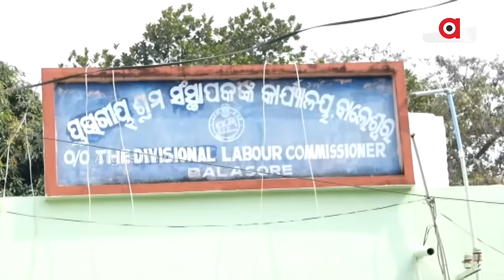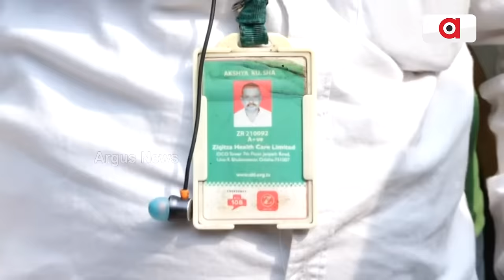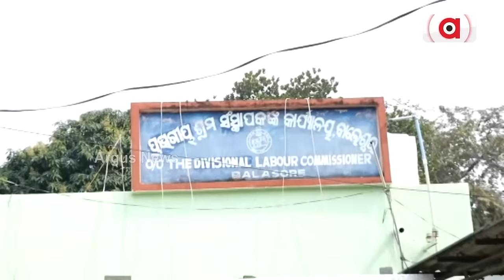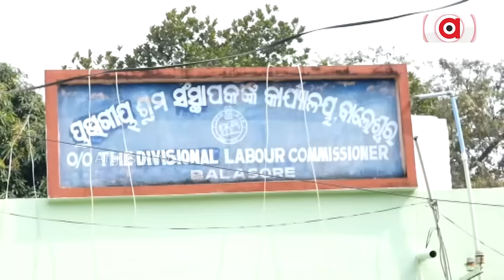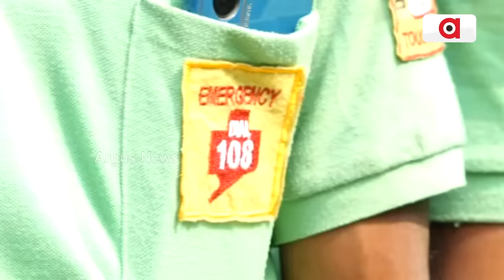ଅଲ ଓଡିଶା ୧୦୮ ଡ୍ରାଇଭର ସଂଘ ତରଫରୁ ଶ୍ରମିକ କାର୍ଯ୍ୟଳୟ ଘେରାଉ || Ambulance Driver protest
ଅଲ ଓଡିଶା ୧୦୮ ଡ୍ରାଇଭର ସଂଘ ତରଫରୁ ଶ୍ରମିକ କାର୍ଯ୍ୟଳୟ ଘେରାଉ କରାଯାଇଛି । ୬ ଦଫା ଦାବି ନେଇ ଦରମା ବଡିବା ସହିତ ସ୍ଥାୟୀ ଚାକିରୀ ଦାବି କରିଛନ୍ତି । ସରକାର ଦାବି ପୁରଣ ନକଲେ ଆଗାମୀ ଦିନରେ ଆନ୍ଦୋଳନ ତୀବ୍ରତର ହେବ ବୋଲି ସୂଚନା ଦେଇଛନ୍ତି ।